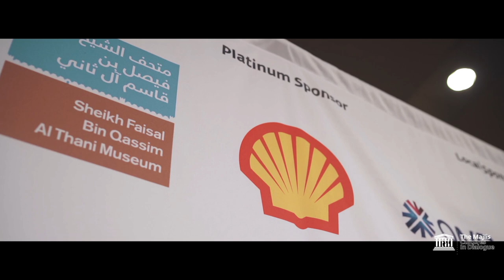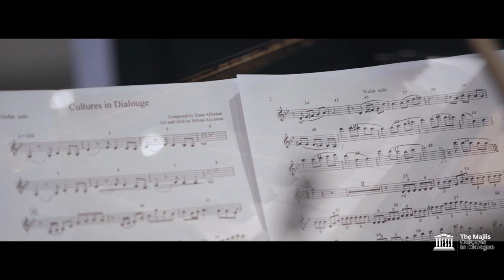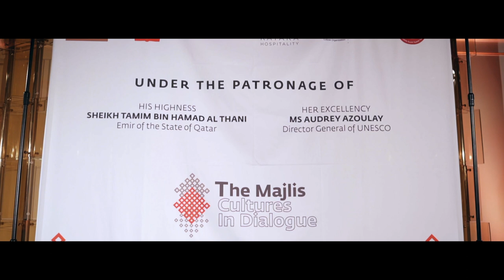The Majlis - Cultures in Dialogue. The Opening in UNESCO HQ in Paris 2018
“The Majlis – Cultures in Dialogue” is a traveling cross-cultural exhibition that’s started in 2018 with its first stop in Valletta/Malta, The UNESCO Headquarters and continued its journey through other European countries and still. The exhibition features a collection of the Sheikh Faisal Bin Qassim Al Thani Museum in Qatar – a unique assembly of artifacts reflecting the interaction of civilizations in the past while encouraging dialogue in the present.
This international touring exhibition aims to stimulate dialogue between cultures, religions, and countries on the relevance of cultural heritage. It will be an opportunity for people to interact with stories of exchange, tolerance, inspiration, innovation and understanding that are concealed in the objects highlighted in the exhibition.
The travelling cross-cultural exhibition have been touring to different European countries since 2018, continuing to the US in 2021.